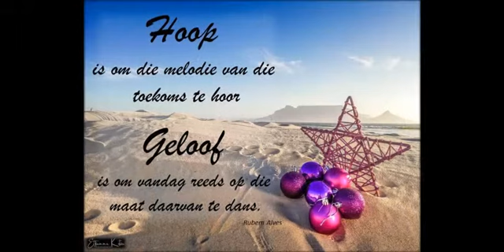27 Des preek